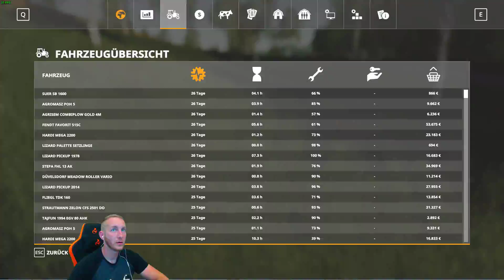LS19 True Farming #140 - ERMITTLUNGEN gegen Herrn Hirschfeld eingeleitet | Farming Simulator 19